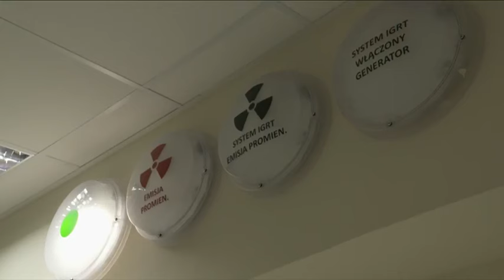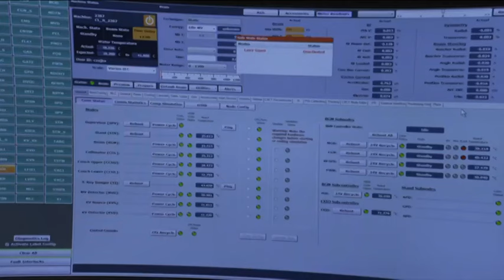W odwiedzinach w nowym Zakładzie Radioterapii